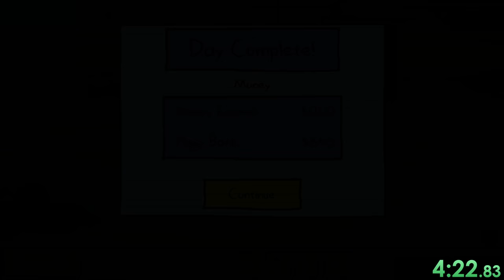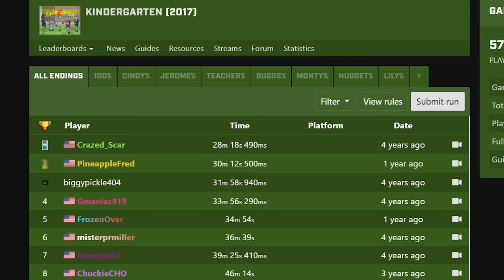Kindergarten speedruns are incredibly dark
Kindergarten is a delightful game about some weirdly dark topics. So today, we're speedrunning through the entire game, including every last ending. Get ready for a wild ride

Kindergarten description (from Steam):

Kindergarten is an abstract puzzle adventure game. You play as a student in a school that’s a bit…off. The teacher is trying to get rid of her kids. the janitor is frequently seen cleaning up blood. The cafeteria is serving the same slop over and over again. Kids are walking around with strange devices planted on them after visiting the principal, and one of your fellow classmates has gone missing. It’s up to you to figure out what’s going on, because your life might depend on it.

Classic Kindergarten fun!
Take part in show and tell!
Play house with Cindy!
Get beat up by the school bully!
Talk to the weird kid!
Destroy school property!
Get poisoned!
Solve a missing person's case!

You know...all the things you did while you were in Kindergarten.